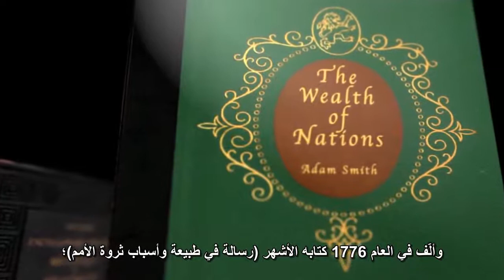آدم سميث واليد الخفية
ما المقصود باليد الخفية ؟

ما هي الأسباب وراء غنى أو فقر مكان ما ؟

ما هو السبب الحقيقي حسب آدم سميث في ازدهار المجتمع ؟